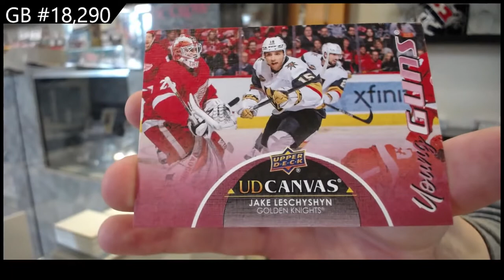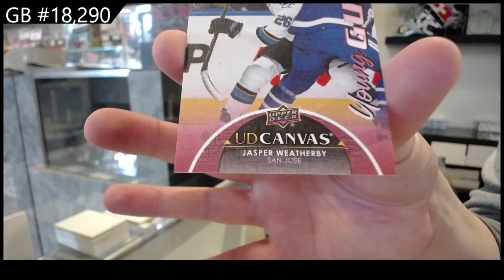21-22 Upper Deck Series 2 Hockey 2 Box Break - C&C GB #18,290